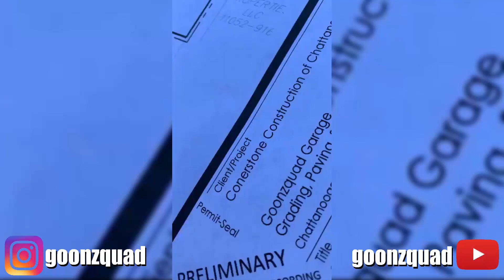The planning process of the property continues 👌 Goonzquad story from 20.11.2019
Hello, this channel makes videos about the stories of the main channel Goonzquad, so this channel is not a official channel from the two brothers from Goonzquad.